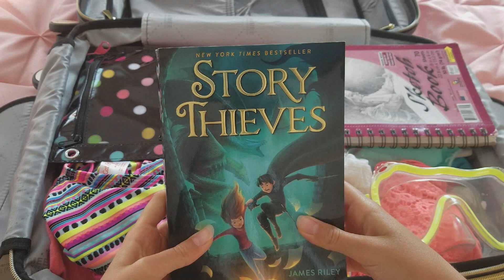PACK WITH ME FOR ATLANTA! || 2019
this is what I mainly bring with me on vacations or trips, just decided to show ya'll here since I was going to pack anyways!